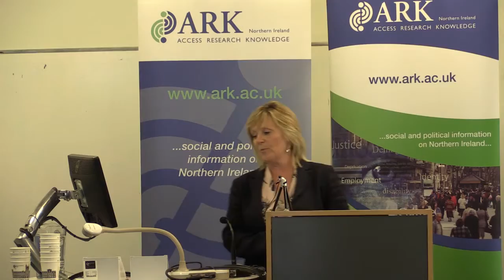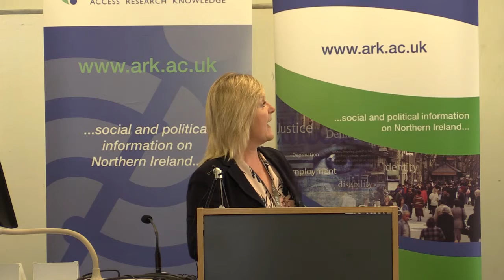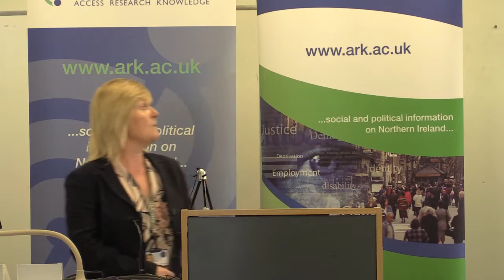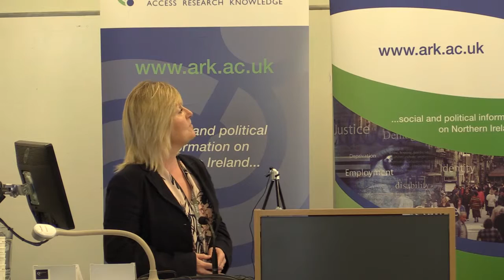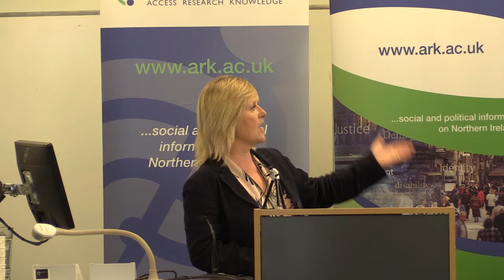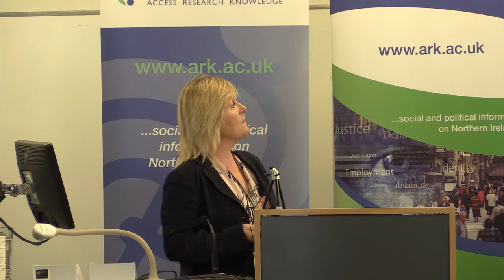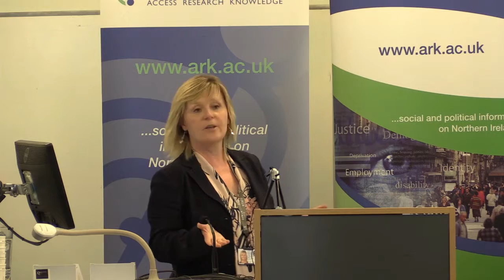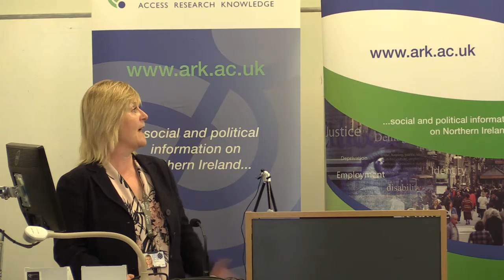ARK: 2015 Kid's Life and Times and Young Life and Times Survey Results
June Wilkinson from OFMDFM Children and Young People's Unit updates us on their Children and Young People's Strategy.

This was an opportunity for anyone working with or on behalf of children and young people to hear about key results before they were made available to the public.

The event was held on 11 May 2016, in room G026, School of Sociology, Social Policy and Social Work, Queens University Belfast.